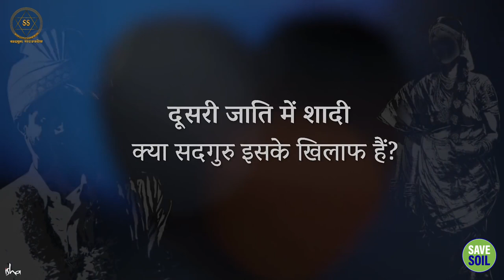क्या दूसरी जाति के व्यक्ति से विवाह करना वर्जित है? || Sadhguru Sadupdesh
क्या दूसरी जाति के व्यक्ति से विवाह करना वर्जित है?
Is it prohibited to marry someone from a different caste?

सद्‌गुरु अपनी शादी के बारे में एक निजी किस्सा सुना रहे हैं और बता रहे हैं कि उन्होंने जाति-संबंधी चुनौतियों से कैसे निपटा।

Sadhguru recounts a personal anecdote about his marriage and the way he dealt with the caste-related challenges that arose.